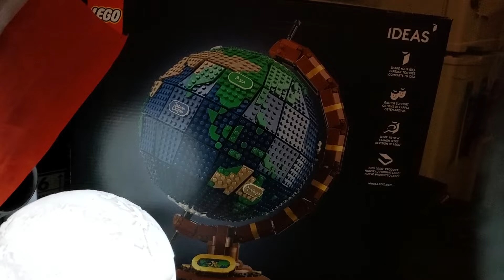Duran Duran Come Undone drum re-learn (Ruby and Ethan version)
Another great song I use to play. everything is for Ruby and Ethan. but also Ukraine. xoxo!